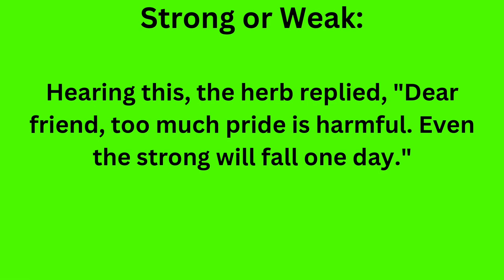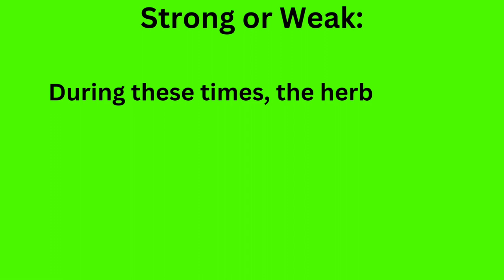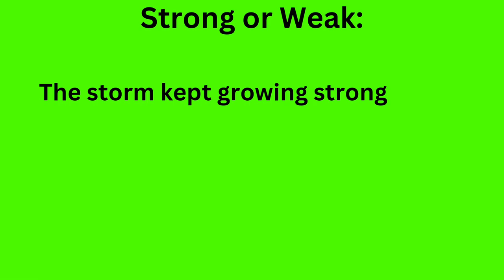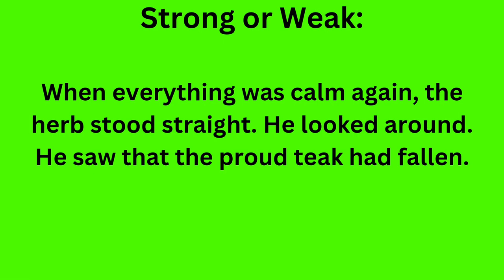Strong or Weak' Life lesson for self proud people in green screen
This video created by me for life lesson in green screen.

Strong or Weak: is a short story that explain about the self proud people. This short story tell us to be not so proud for something quickly.

Noted: - the background music is being free copyright music provided on youtube. I don't have any copyright of the sound because of free copyright music.